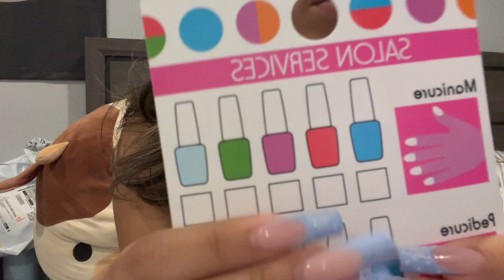ASMR// 1 min nails with toy tools